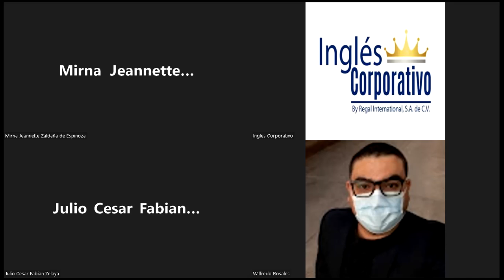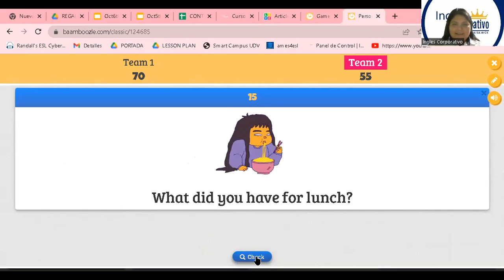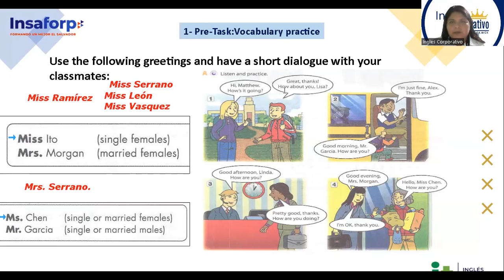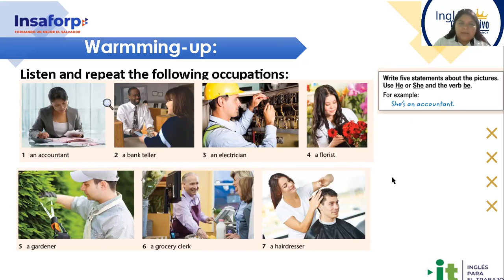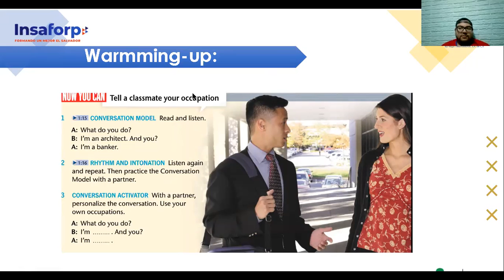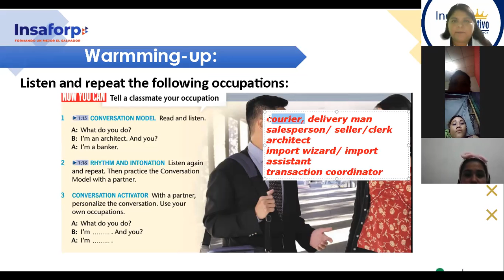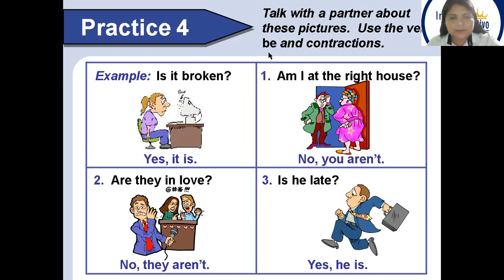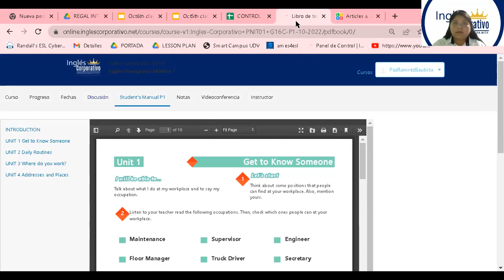Inglés Corporativo-06-10-22 - Yes / Questions and short answers